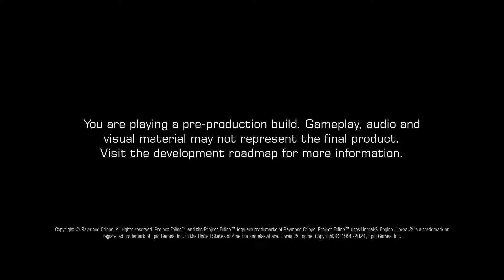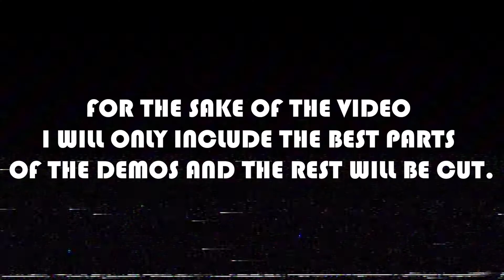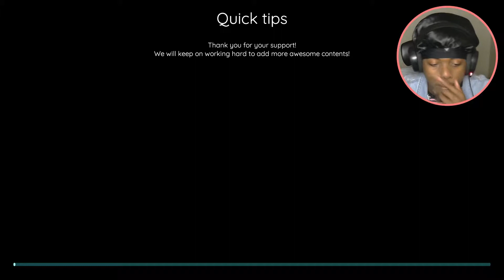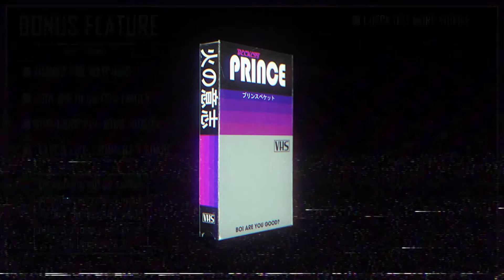THE MOST UNDERRATED ANIME PLATFORM GAMES I HAVE EVER PLAYED! | 3 Random Games #1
I found some super underrated anime platformer games on itch.io. I had so much fun and I will definitely play these games when I'm at home relaxing, especially neon tails. My three random games series has kicked off with a banger and there is more to come.

As always I would like to thank everyone who takes the time out to support me and watch my videos. I do not take it for granted, I notice and appreciate it all, much love!